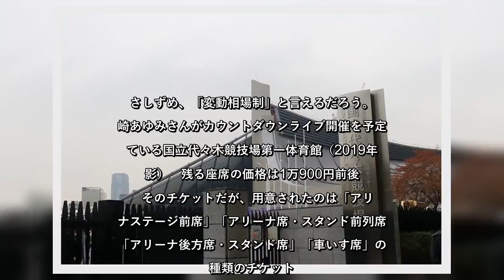✅ 歌手の浜崎あゆみさん（41）が2019年12月31日に国立代々木競技場第一体育館（代々木第一体育館）で行うカウントダウンライブについて、そのチケットの売れ行きが話題だ。浜崎さんは今回、国内歌手と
✍      歌手の浜崎あゆみさん（41）が2019年12月31日に国立代々木競技場第一体育館（代々木第一体育館）で行うカウントダウンライブについて、そのチケットの売れ行きが話題だ。     浜崎さんは今回、国内歌手としては初めてAI技術の「ダイナミックプライシング」を導入した上でチケット販売を実施。申し込み状況をさまざまなビッグデータを用いて分析し、購入希望者に対して先着順でチケットを発行する。なお、価格はAIが需要と供給のバランスを見ながら随時決定するので、その価格は買う時期によって上下する。さしずめ、「変動相場制」と言えるだろう。  浜崎あゆみさんがカウントダウンライブ開催を予定している国立代々木競技場第一体育館（2019年撮影）   残る座席の価格は1万900円前後     そのチケットだが、用意されたのは「アリーナステージ前席」「アリーナ席・スタンド前列席」「アリーナ後方席・スタンド席」「車いす席」の4種類のチケット。ステージに特に近い「アリーナステージ前席」と、それらの次に近い「アリーナ席・スタンド前列席」、及び、「車いす席」は12月24日までにすでに販売が終了しており、現在入手できるのはステージからは遠い一般的な「アリーナ後方席・スタンド席」のみとなっている。     ただ、今回浜崎さんが導入した「ダイナミックプライシング」だが、一部のファンからは発売開始以前から「あゆちゃんファン歴長いけど、カウントダウンのチケット高価すぎでしょ」といった声が上がっていた。実際、浜崎さんがこれまでに代々木第一体育館で行ってきたカウントダウンライブ（2017年と2018年は改修工事のため東京国際フォーラムで開催）のチケットの定価は、例年9600円前後だった。     一方、2019年のカウントダウンライブにおける一般的な席であり、24日時点で入手可能な「アリーナ後方席・スタンド席」の同日19時における価格は1万900円。よって、例年より若干ではあるが高い価格となっていることが分かる。なお、「アリーナ後方席・スタンド席」の発売前にアナウンスされた想定価格は「約1万1000円」であり、今のところ、想定価格通りとなっている。     さて、カウントダウンライブまで残り1週間となった24日時点で、「アリーナ後方席・スタンド席」の空席状況は、残りチケットの枚数は発表されていない一方で ...